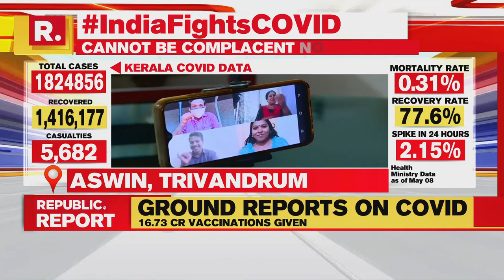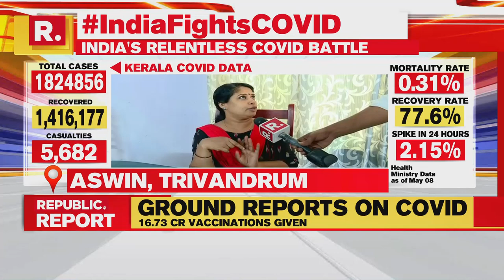NISH Sets Up 24/7 COVID Emergency Helpline For Speech And Hearing Impaired In Kerala